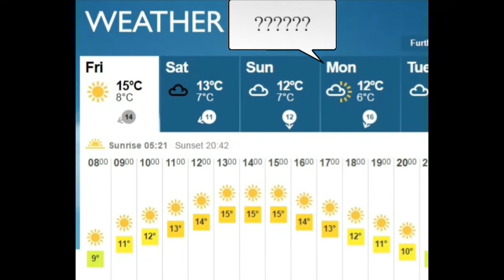The Mystery Venue for the BBP Friday Social July 14th 2017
Friday Social at a Mystery Venue...
BBP are out again!
Catching Roach, Rudd, Common Carp, Mirror Carp, Ghost Carp and having a good laugh!
This old school location suited us great!
oh and we got some drone shots of the lake.
Thanks to my pet Hover Camera Passport.